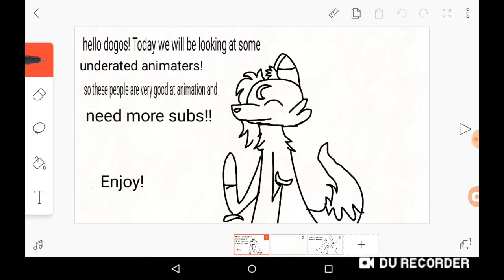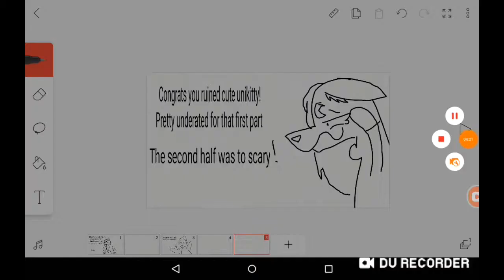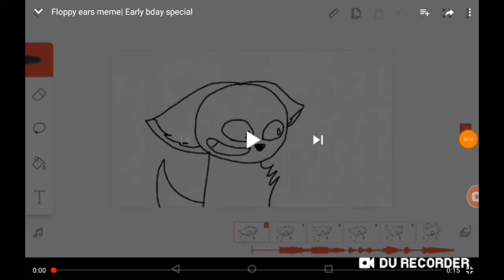Best underated animaters. Plz sub to these peeps!